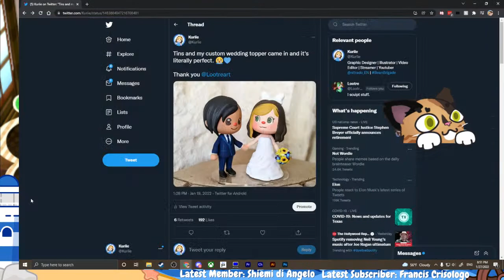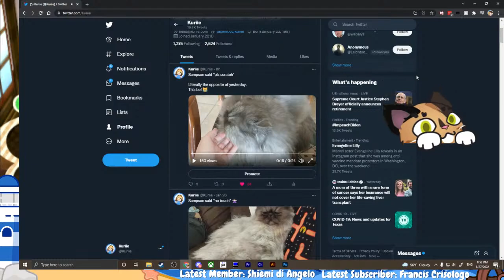Visiting my old Stream Town! - Animal Crossing New Leaf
🗺️ Creator ID & Dream Address⤵
Southperry:
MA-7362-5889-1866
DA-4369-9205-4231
Orne:
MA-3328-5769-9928